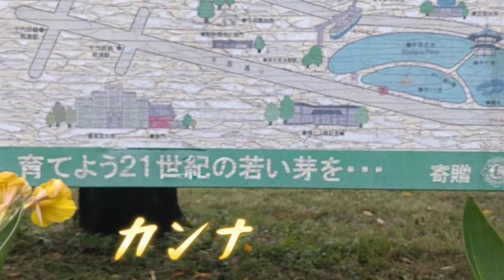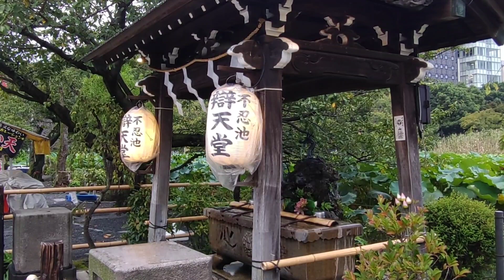今日の上野公園 十月桜と彼岸花 2023年10月4日撮影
台東区上野恩賜公園内 不忍池の映像です。

本日は曇から小雨の天気でしたが、公園内を歩いてみました。

不忍池の周りは黄色いカンナの花や、白色と赤色の曼珠沙華が咲いていました。また、そろそろ開花するかな? と思って弁財天堂の前の方に行ったら、十月桜も開花していました。

楽曲　the falls
作者　ioni さん

楽曲   夜の秋虫(環境音)
作者   えすにっく・かわひろ  さん